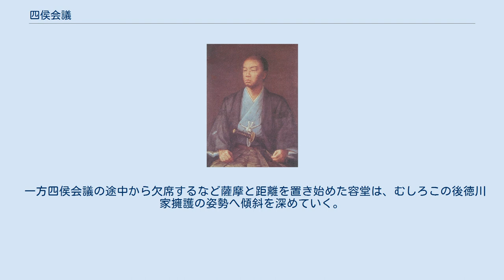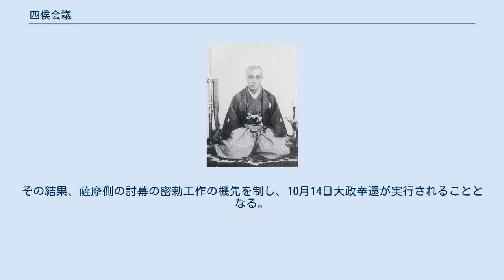四侯会議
四侯会議（しこうかいぎ）は、慶応3年（1867年）5月、京都において設置された諸侯会議である。
有力な大名経験者3名と実質上の藩の最高権力者1名からなる合議体制で、15代将軍・徳川慶喜や摂政・二条斉敬に対する諮詢機関として設置された。
幕末に流行した公議政体論の流れの中で、薩摩藩の主導のもとに成立した会議であり、朝廷や幕府の正式な機関ではなかったが、それに準ずるものとして扱われた。
薩摩藩はこれを機に政治の主導権を幕府から雄藩連合側へ奪取し、朝廷を中心とした公武合体の政治体制へ変革しようと図ったが、慶喜との政局に敗れ、ごく短期間で挫折した。
この結果、薩摩は完全に倒幕に舵を切ることとなる。
 ※本項における日付はすべて旧暦（天保暦）によるものである。
 第二次長州征討の最中、14代将軍・徳川家茂が大坂城で急死した後、後継者と見なされた徳川慶喜は徳川宗家の継承のみ承諾したが、将軍襲職は固辞した。
周囲から推され、それを断り切れずに就任する形式をとろうとしたためと言われる。
5ヶ月後の12月5日、ようやく慶喜は征夷大将軍に就任する。
しかし、同月に孝明天皇が突然崩御。
慶喜は治世序盤にして大きな後ろ盾を失うこととなった。
 新将軍・慶喜にとっての大きな課題は、前将軍急死に伴って停戦したとはいえ未だ表向きは朝敵であった長州藩への処分問題と、諸外国と約束したものの孝明天皇の強い反対によって実現しなかった兵庫港の開港問題であった。
 慶喜は、第二次長州征伐に失敗するなど、権威が失墜していた幕府を、幕府を中心とした朝廷との公武合体によって権威を回復し、政治の主導権を握りたいと考えていた。
 兵庫港は、安政5年（1858年）に締結された、日米修好通商条約およびその他諸国との条約（安政五カ国条約）により、西暦1863年からの開港が予定されていたが、異人嫌いで知られた孝明天皇が京都に近い兵庫の開港に断固反対し、また条約そのものの勅許を出さなかったため、開港計画は頓挫していた。
 この状況に業を煮やした諸外国が慶応元年（1865年）9月13日、イギリス公使ハリー・パークスの呼びかけにより、イギリス・フランス・オランダ・アメリカの連合艦隊が紀淡海峡を突破して兵庫沖に停泊し、開港を迫る事件が起きていた。
幕府が新たに結んだロンドン覚書では開港が5年延期され、西暦1868年1月1日（和暦では慶応3年12月7日）をもって兵庫開港の期日としていたため、慶喜の将軍就任時点では、あと1年しか残されていなかった。
 フランス公使レオン・ロッシュは、早速2月6日に大坂城で慶喜と会見し、兵庫開港の履行を求めている。
これを受け3月5日、慶喜は朝廷に兵庫開港の勅許を奏請したが、容れる所とならず、22日に再度上表。
これも不許可とされる。
諸外国からは開港半年前（6月7日）までに国内にその旨を告知することが求められており、何としても5月中の勅許が必要であったため、慶喜は諦めることなく三度上表文を提出する。
 その一方、3月中旬に慶喜は各国公使を大坂城にて公式に引見し、将軍の責任をもって兵庫開港を断行すると宣言。
薩摩藩など幕府権威の低下を図る勢力を牽制し、幕府が日本を代表する政府であること、外交の主導権が厳然として幕府にあることを明示した恰好となった。
すなわち兵庫開港は外交問題でありながら、国内の政局問題と強く連動していたのである。
 一方、慶応2年（1866年）に長州藩と薩長同盟を締結した薩摩藩は、長州の名誉回復に尽力するとともに、幕府主導の政局を牽制し、列侯会議路線を進め、朝廷を中心とした公武合体の政治体制へ変革したいと考えていた。
 そこで薩摩藩在京首脳の小松清廉・西郷隆盛・大久保利通らは雄藩諸侯らを上京させて、長州問題・兵庫開港問題などの国事を議する会議を画策する。
 2月1日には島津久光（藩主・島津茂久の父）に上京を促すため、西郷が鹿児島へ帰国。
久光の賛同を得た西郷は、そのまま久光の命で伊達宗城（前宇和島藩主）、山内容堂（前土佐藩主）の誘い出しに赴く。
 一方、京都では小松が在京中の松平春嶽（前越前藩主）を説得。
3月25日には久光が7000人と号する藩兵（実際は700程度か）を引き連れて鹿児島を出発（4月12日に入京）。
続いて4月15日に宗城も入京。
5月1日には容堂も入洛し、四賢侯が揃った。
 なお、慶喜の再三にわたる兵庫開港の上奏を受けた朝廷は3月24日に全国25藩に対し、慶喜上表文に対する意見具申と藩主上京を求めていたため、これら...